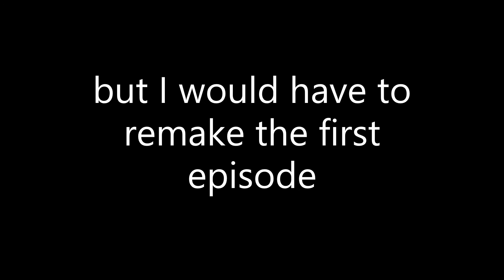good news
yay